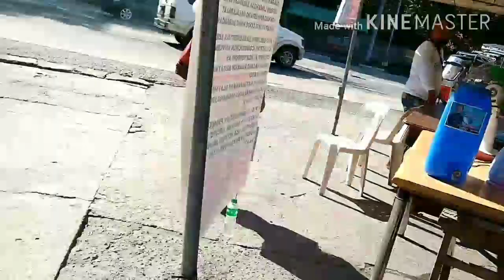Brgy. Anunas mahigpit sa pag papasok sa mga outsider, very good job.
Tour in Brgy.  Anunas Angeles City Pampanga Philippines .